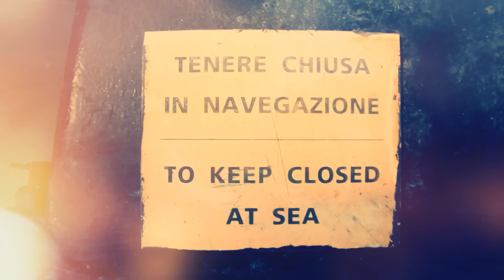DEAR ALICE - Tonight - EVA RABOSO - Waterboat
Experimentación
Improvisación
UrBaN Vertical
Luz, agua, metal, tierra, color, movimiento
Acaricio superficies insólitas, espacios nunca antes pensados.
Encuentro CIELOS DESCONGELADOS
En mi aislamiento absoluto imagino urbes que destruyen la naturaleza, veo su rebelión, esa furia que desata catástrofes insoportables para el ser vivo. Cielos descongelados.
El negro es silencio impuesto, luto, destrucción. La vida natural es de color flúor. No destruye, crea.

El juego es parte indispensable de mi manera de crear. Juego porque soy niña de nuevo. Regreso a ese espacio de la infancia en donde no tienen cabida los prejuicios culturales y sociales, tampoco los más inconscientes y resistentes, los que yo misma he creado, las censuras personales. Necesito encontrarme en ese espacio para que todo fluya, para sentir que en algún momento lejano pude ser libre.

DEAR ALICE pone música a esta maravillosa improvisación en profundo movimiento.

+ info: DEAR ALICE es una banda de indie rock afincada en Barcelona. La compone Sergi ( voz, teclados y guitarra ), Marina ( voz, teclados ), Jose ( guitarra ), Guillem ( bajo ) y Arnau ( batería ).
Para entender a esta banda, hay que dejarse llevar por una mezcla de ritmos bailables y por un pop oscuro con mucha presencia de sintetizadores.